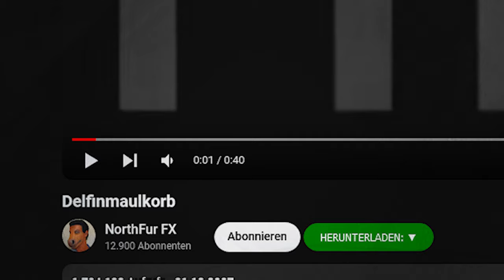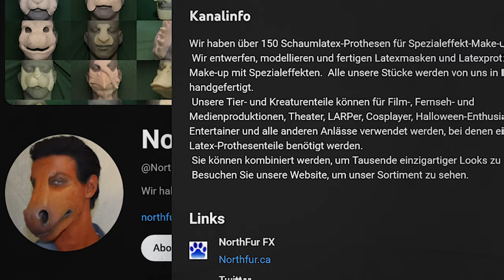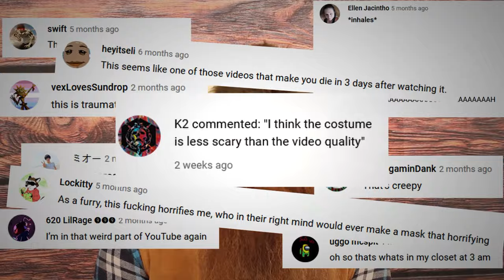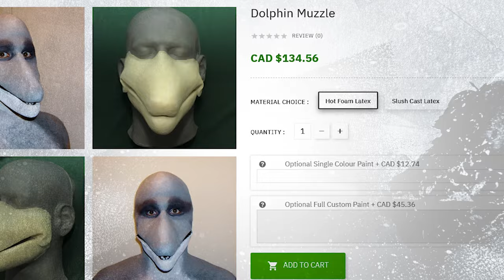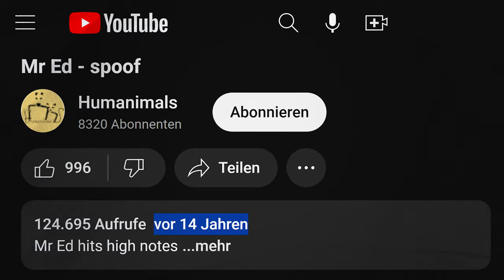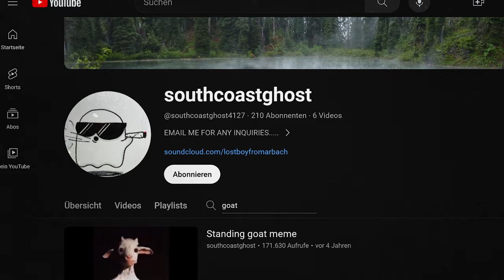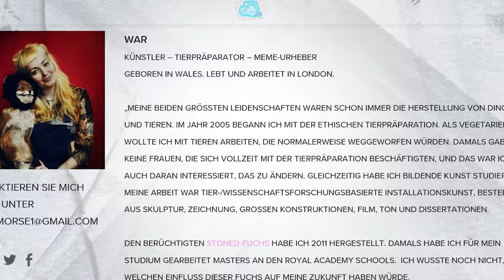YouTube wird immer verstörender.. | Dolphin Muzzle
Meine Horror Geschichten auf Spotify & Co.! 🖤